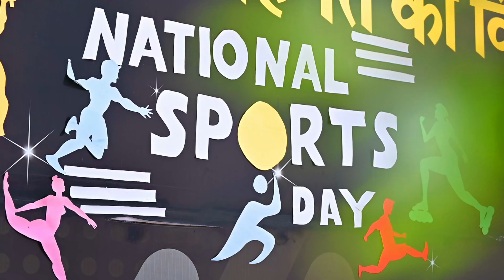Happy National Sports Day 2022 || Prince School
National Sports Day is a day dedicated to sports and athletes in India. It is celebrated every year on 29th August to commemorate the birth anniversary of Hockey legend Major Dhyan Chand.

The day holds great importance for the country as it encourages people to take up sports and stay healthy and fit.

On this day, various sporting events and competitions are held throughout the country, and athletes are honoured with awards for their achievements.

PRINCE SCHOOL
Class VI to X & XI-XII
(Science, Com., Arts & Agri.)
(NCERT Curriculum)
English & Hindi Medium
📌 : Palwas Road | Piprali Circle, Sikar (Raj.)